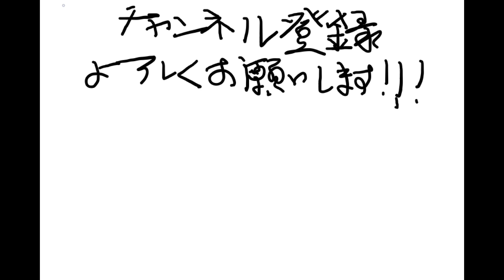モブ軍団をなぎ倒していくマリオカート8DX#5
Miiでモブキャラ使ってる人多いなぁ